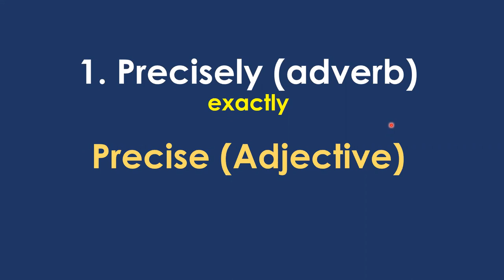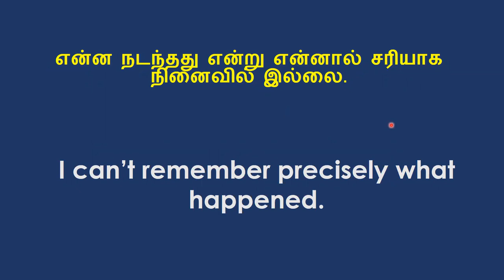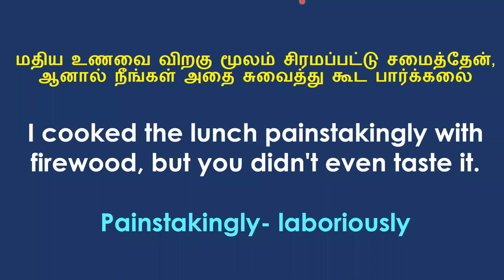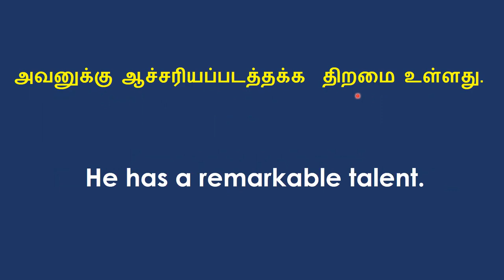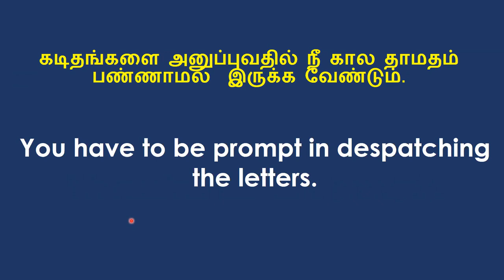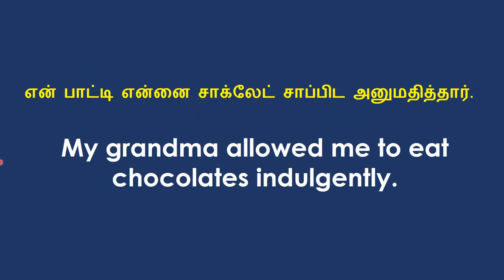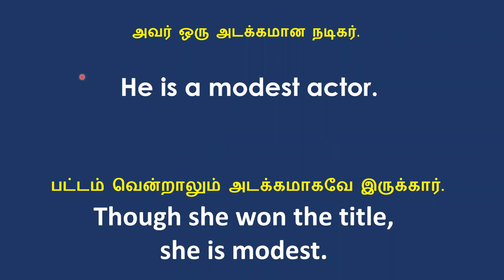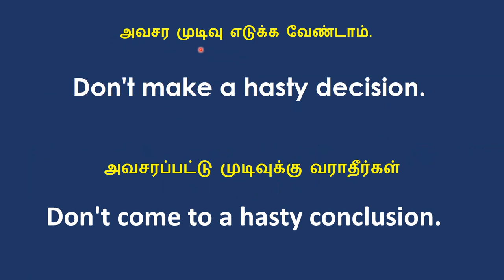Common Adverbs - Adjectives - 30+ Daily Use English Sentences | Tamil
Learn 8 common Adverbs and adjectives.